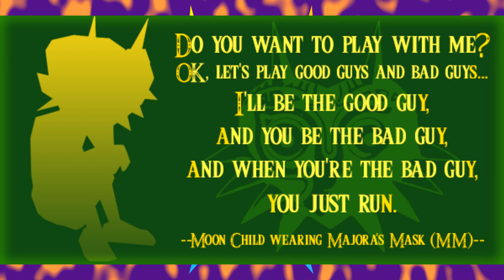The Origin Of Majora's Mask & The Interlopers - Zelda Theory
I've come up with another pretty interesting theory for you guys to chew on this week! This time I'll be discussing my theory on where Majora's Mask may have originated from as well as who the Dark Interlopers are and how the Fierce Deity theory fits into it all. Hope you guys enjoy the video! I'm hopefully going to be posting these theory videos once a week every week! Get ready for an update video because the channel is going to be going through many changes very soon.

Want an RMFH t-shirt!?! Get one here-Hey check out my t-shirts shop

Big thanks to my buddy VespidHD for making my the outro music

I also do plenty of collaborations

Need help with the Zelda Timeline? Look no further